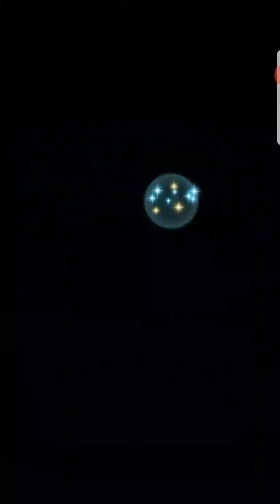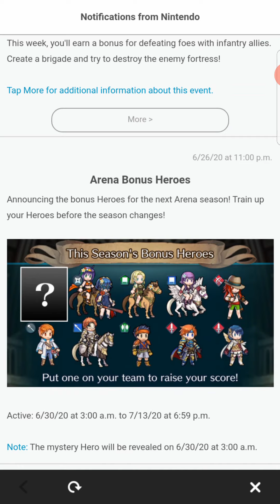Aether Raids Week 85 Day 5. Bramimond: "You, Shall Not Pass!".